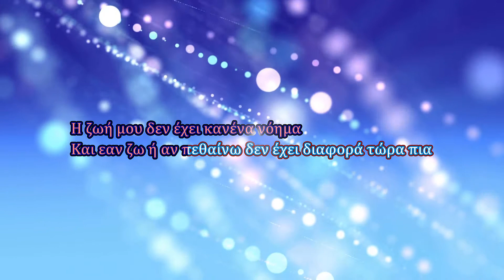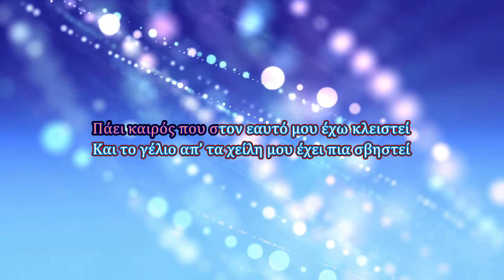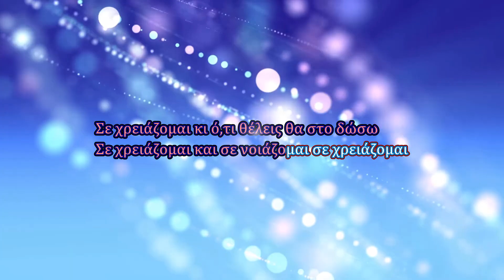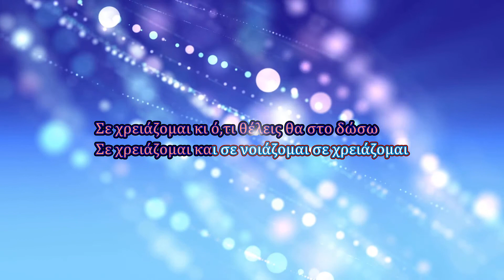Anna Vissi - Se xreiazomai (Karaoke)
Τραγούδι: Σε χρειάζομαι
Άλμπουμ: Λάμπω
Καλλιτέχνης: Άννα Βίσση

Στίχοι:
Δε με νοιάζει δε θέλω να ξέρω τίποτα
Μες στον κόσμο μου φαίνονται όλα ασήμαντα
Η ζωή μου δεν έχει κανένα νόημα
Και εάν ζω ή αν πεθαίνω δεν έχει διαφορά τώρα πια

Σε χρειάζομαι όσο τίποτα στον κόσμο
Σε χρειάζομαι κι ό,τι θέλεις θα στο δώσω
Σε χρειάζομαι και σε νοιάζομαι
Σε χρειάζομαι και σε νοιάζομαι σε χρειάζομαι

Πάει καιρός που στον εαυτό μου έχω κλειστεί
Και το γέλιο απ’ τα χείλη μου έχει πια σβηστεί
Με κανέναν δε θέλω να πάω πουθενά
Και τα πάντα μου φαίνονται μάταια και κενά τώρα πια